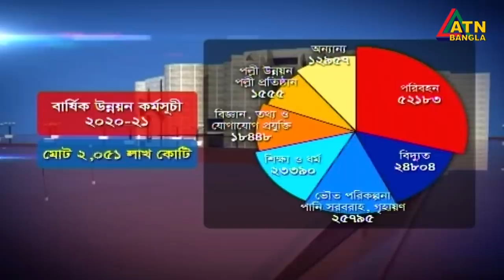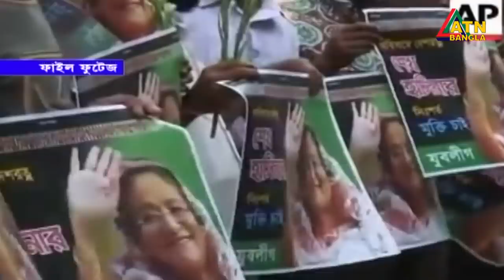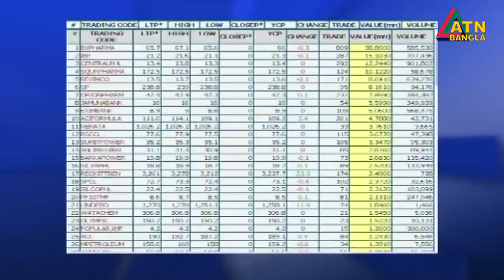এটিএন বাংলা দুপুর ১২টার সংবাদ । 11.06.2020 | ATN Bangla News at 12pm